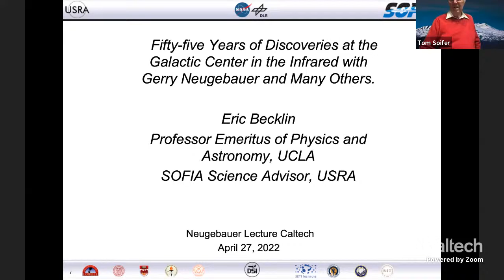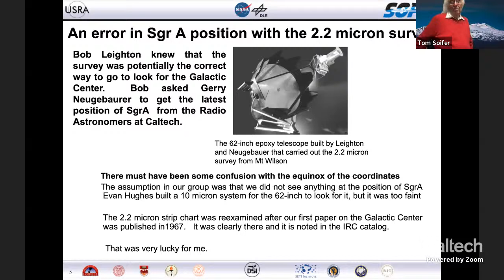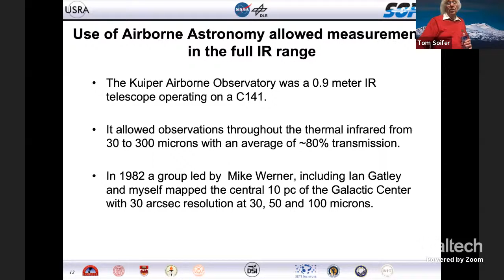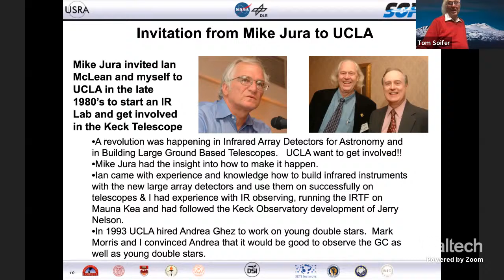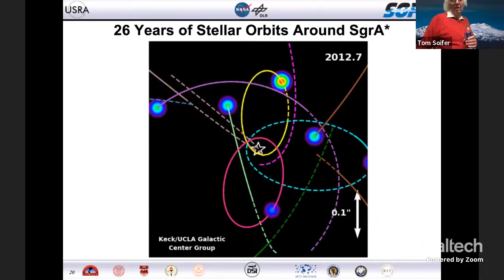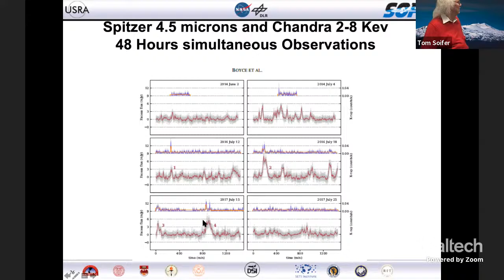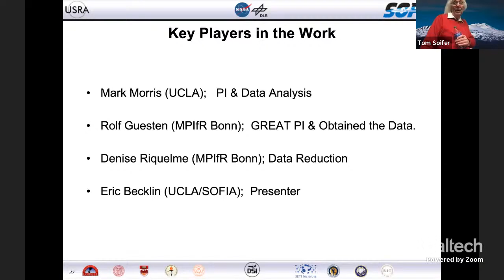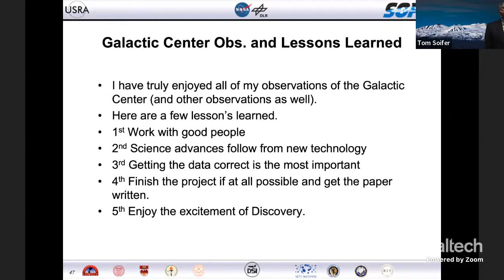Fifty-five Years of Discoveries at the Galactic Center in the Infrared - Eric Becklin - UCLA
Date: 04/27/22
Speaker: Eric Becklin, Professor Emeritus UCLA Physics & Astronomy; SOFIA Science Advisor, USRA
Title: Fifty-five Years of Discoveries at the Galactic Center in the Infrared with Gerry Neugebauer and Many Others

Abstract : In 1964 I started working as a Caltech Graduate Student with Gerry Neugebauer and Bob Leighton on the 2.2-micron Sky Survey at Mount Wilson.  This led to the first detection of infrared radiation from the very center of the Milky Way Galaxy in 1966, centered on the radio source Sgr A.  I will tell the story of that first discovery and follow up that occurred in the 1970 and 1980’s at The Palomar 200 inch telescope, Mount Wilson telescopes , Mauna Kea Hawaii telescopes and especially on the KAO flying 0.9 meter telescope.  This included both measurement of stars and dust in the region centered near SgrA* the newly discovered radio point source.   The most interesting KAO observation led to the discovery of a ring of dust around Sgr A* (work with Mike Werner and Ian Gatley).   In 1995, Andrea Ghez, Mark Morris and I started looking for evidence of a possible massive Black Hole in the Galactic Center using proper motion of stars.  Spectacular observations using the Keck 10-meter telescopes with large format near-infrared arrays and adaptive optics led to the confirmation of the presence of such a black hole and an estimate of its mass (4xE6 M (Sun)).   Mark, Andrea and I with the key additions of Leo Meyer, Gunther Witzel and others also began multi-wavelength observations of the variable source associated with SgrA* using Keck and Spitzer.   I will discuss briefly these fabulous results.   I will finish my talk by discussing SOFIA (2.5 Meter flying telescope) observations of the ring of dust and gas orbiting the massive black hole in the center of our Galaxy.